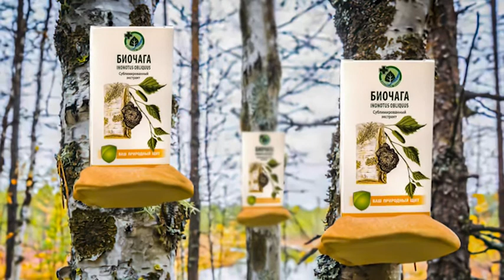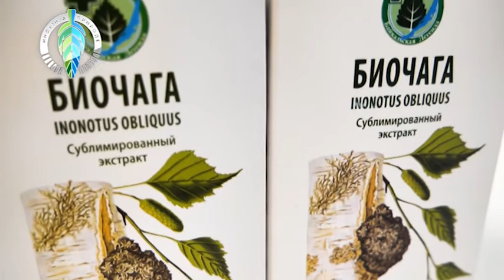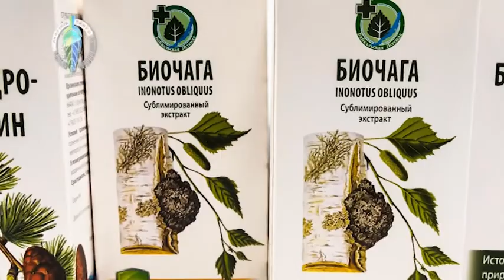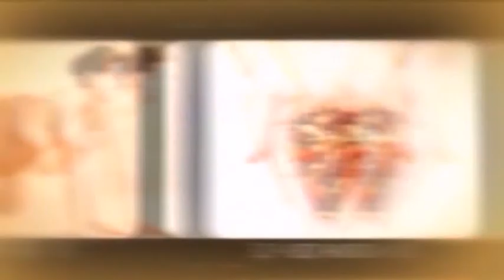Dr Nikola Saric ; Miodinamika - uklanjanje bola